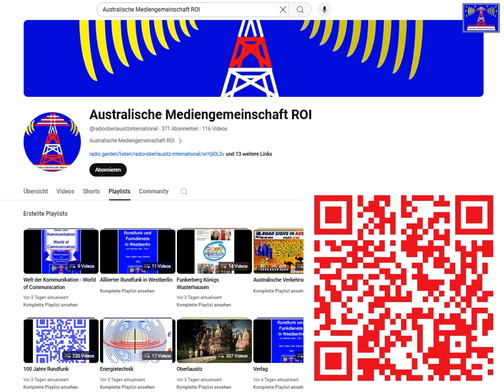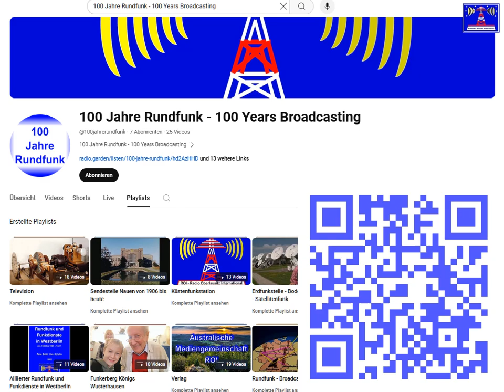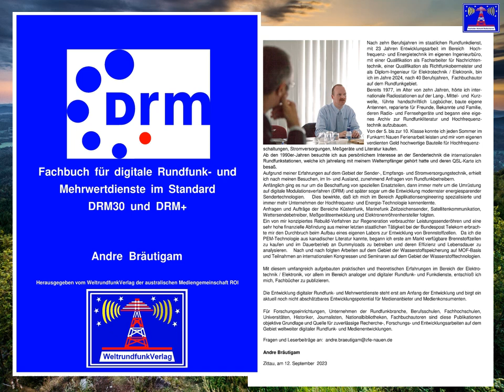Australian Network Mediachannel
Internationaler Medienkanal für Rundfunk & Medienentwicklung
Der Informationsservice der australischen Mediengemeinschaft ROI ist eine Sammlung audiovisueller Inhalte internationaler Medienentwicklungen und interaktiver Multimediaplattformen aus dem Bereich Rundfunk, Funkdienste und interaktiver Medien.